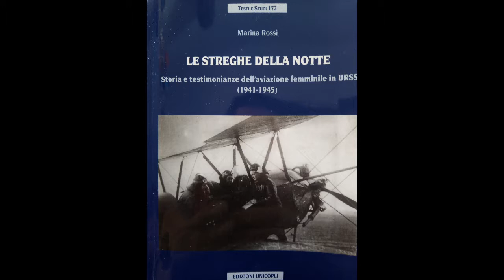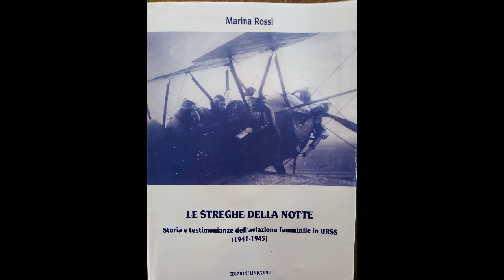Le Streghe della notte 15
Storia e testimonianze della aviazione femminile militare URSS 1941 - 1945
Letture ad alta voce tratte dal saggio di Marina Rossi Università di Trieste

" se vuoi vincere devi osare e osando avere fede nella vittoria"